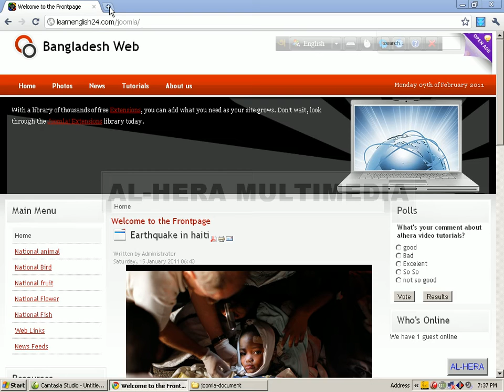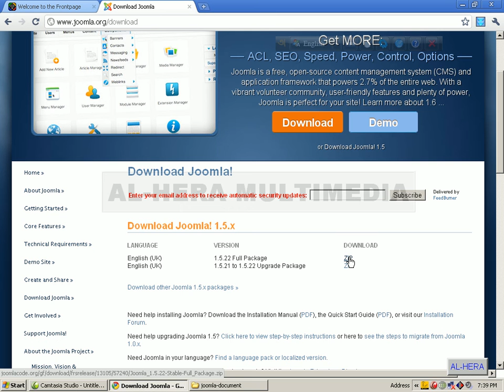03 Download Joomla || Bangla Joomla Tutorial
This Bangla Tutorial will help you to install Xamp & Joomla in your local pc easily.feel free to contact if you need more Bangla Tutorial about Joomla & other Content management System (CMS).
social media buttons in Joomla, facebook button in joomla,